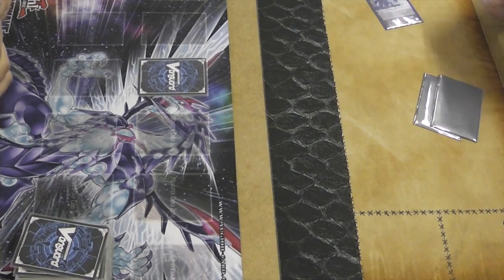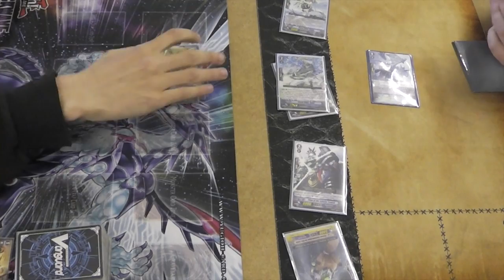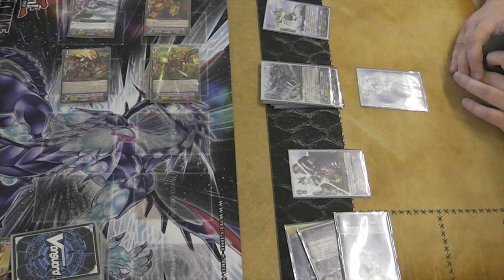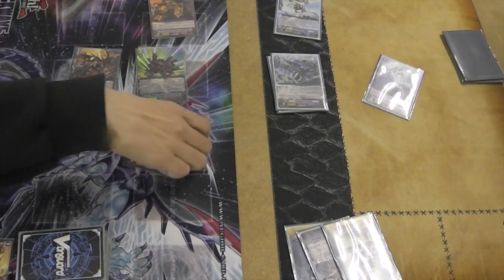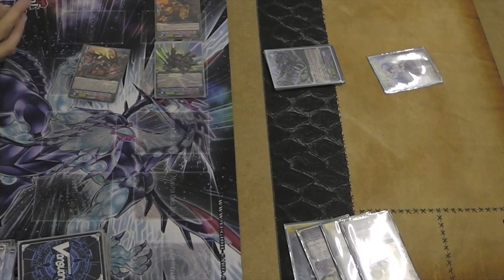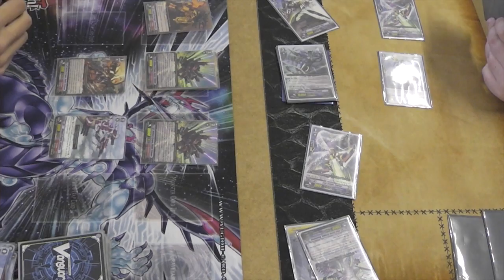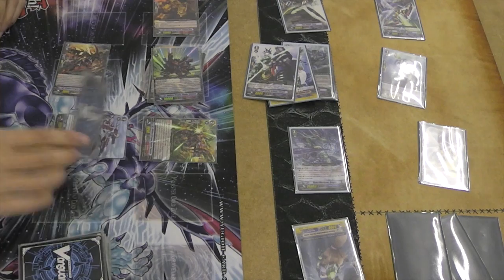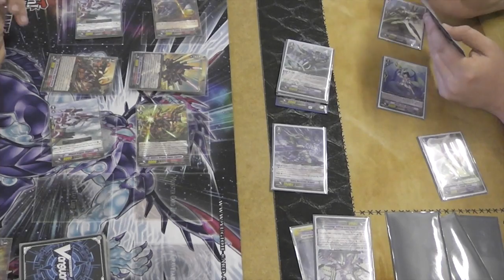Free Play - Tachikaze vs Aqua Force - Game 2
...In which Merlin and Ed continue the battle between Dinosaurs and the Navy! :-P

Please bear in mind that this was filmed not long after set 8's release. Ed is still learning the Aqua Force deck at this point so if there are misplays din't be too hard on him. He's a lot more learned of how the y play now. :-)

Need cards?

Like our playmats? for all the info you need to get your own playmat!